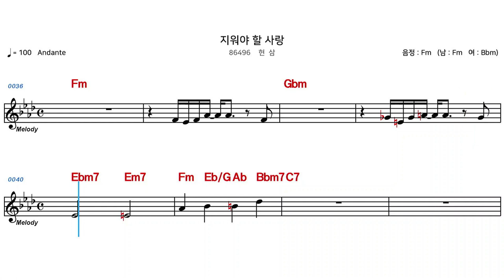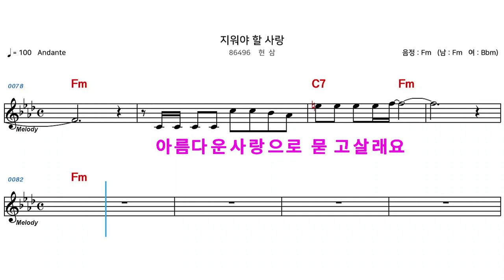(MR) 86496 지워야할사랑 - 현삼